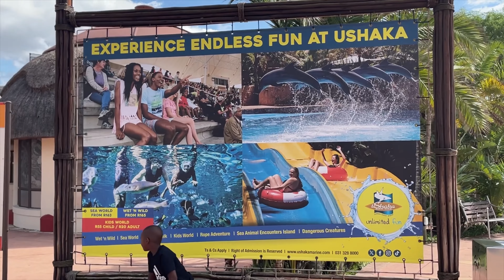Africa లో నే అతి పెద్ద Aquarium | Ushaka Marine World | South Africa telugu Vlogs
Join us on a thrilling adventure as we explore the largest aquarium in Africa! Witness the beauty of exotic aquatic creatures and marvel at the stunning displays of marine life. Watch now to immerse yourself in the fascinating world of underwater wonders. Don't miss out on this unforgettable experience!